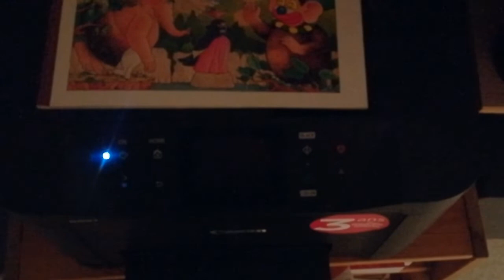FILM-JOURNAL - 23 décembre 2019 - C'est les vacances.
Encore tourné-monté. Maintenant je sais faire pivoter la vidéo sur le téléphone quand il a pourtant cru qu'il était en portrait. Sinon, vous auriez dû regarder le film en vous préparant un torticolis.